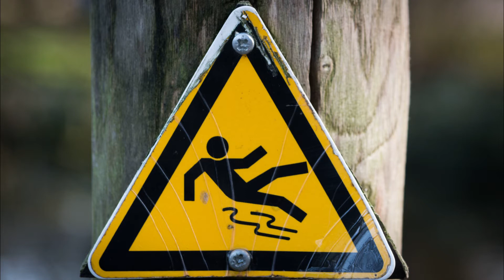KidCity Worship - August 30th 2020